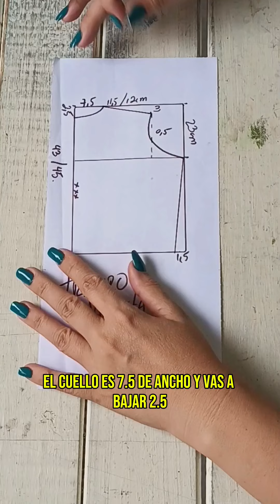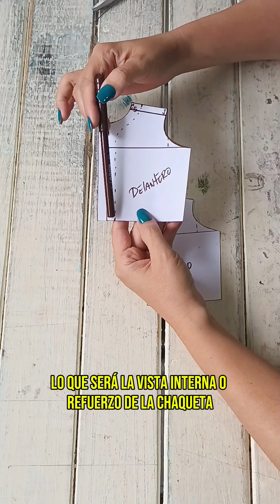✨️✨️2 PARTE PATRONAJE DE CHAQUETA✨️costura